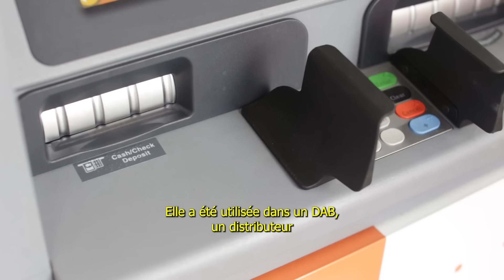Paris : Philippine tuée par Taha Oualidat au bois de Boulogne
Taha Oualidat, le meurtrier présumé de Philippine, avait déjà été condamné par la justice en 2019. Le mode opératoire de ce premier crime semble similaire à celui du meurtre de l’étudiante de 19 ans ce 20 septembre.